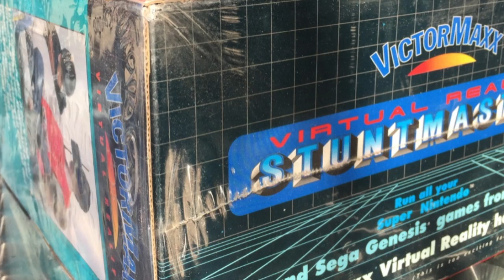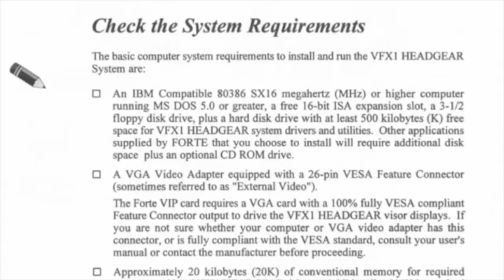Top 5 Virtual Reality Headsets of The 90's (Retro Tech Gadgets)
We thought we would put together a list of our top 5 Virtual Reality headsets of the 90's. We are now ten years on from the VX-1 and the question beckons. Are we at a time now that the technology has caught up with our dreams of a virtual world?